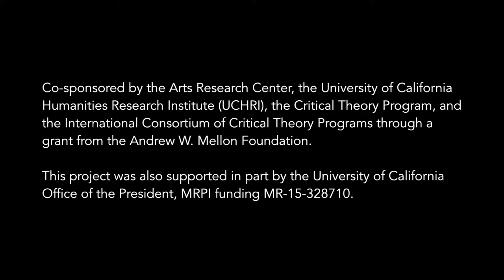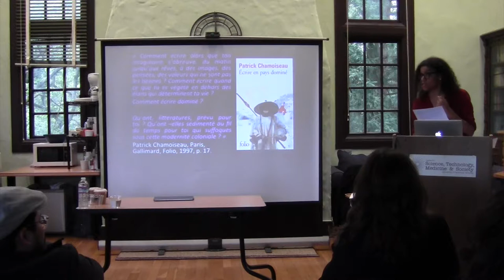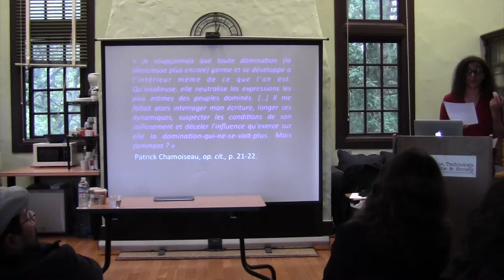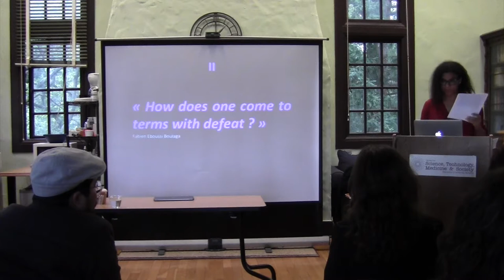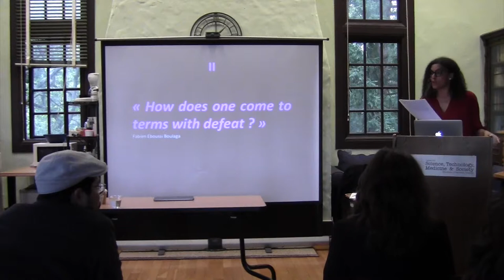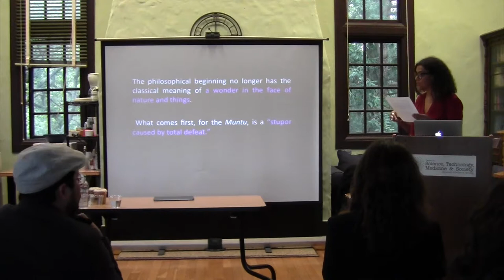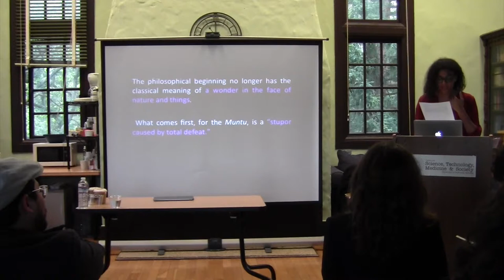Critique/De-coloniality/Diaspora: Nadia Yala Kisukidi and Rocío Zambrana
Critique/De-coloniality/Diaspora

Nadia Yala Kisukidi | How to Philosophize in a Dominated Country
Rocío Zambrana | Pasarse políticamente: Hopeful Acts of Protest in Puerto Rico

470 Stephens Hall, UC Berkeley

Nadia Yala Kisukidi is a philosophy lecturer at the Paris 8 Vincennes-Saint-Denis University, and a member of the Laboratory for Study and Research into the Contemporary Patterns of Philosophy. She is currently the programme director at the Collège International de Philosophie, an institution where she held the title of vice-president between 2014 and 2016. Her research, which focuses mainly on contemporary French philosophy and African philosophies, has been the subject of several articles and speeches. She has published Bergson ou l’humanité créatrice (Paris, CNRS, 2013).

Rocío Zambrana’s work examines conceptions of critique in Hegel, Marx, Frankfurt School Critical Theory, Marxist Feminism, Decolonial Thought and Decolonial Feminism, and Latinx, Latin American, and Caribbean Feminisms. She is the author of Hegel’s Theory of Intelligibility (2015) as well as numerous articles. Her current work explores coloniality as the afterlife of colonialism, considering the articulation and deployment of race/gender as crucial to the development and resilience of capitalism. She considers the manifestations of coloniality in a colonial context, however, by examining fiscally distressed Puerto Rico. She recently completed a second book, Colonial Debts: The Case of Puerto Rico. Colonial Debts develops the notion of “neoliberal coloniality” in light of the debt crisis in Puerto Rico. Debt functions not only as an apparatus of capture and predation, intensifying a neoliberalism reconfigured by the financial crisis. It also functions as a form of coloniality, deepening race/gender/class hierarchies that mark populations as dispensable.

Co-sponsored by the Critical Theory Program, International Consortium of Critical Theory Programs through a grant from the Andrew W. Mellon Foundation, the Arts Research Center, and University of California Humanities Research Institute.

ARC’s 2018-19 program is a collaboration between ARC Interim Director Natalia Brizuela (Film & Media and Spanish & Portuguese), Tarek Elhaik (Anthropology, UC Davis), Anneka Lenssen (History of Art), Leigh Raiford (African American Studies), and Poulomi Saha (English), supported by a generous grant from the The University of California Humanities Research Institute (UCHRI).

This project was supported in part by the University of California Office of the President MRPI funding MR-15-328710.